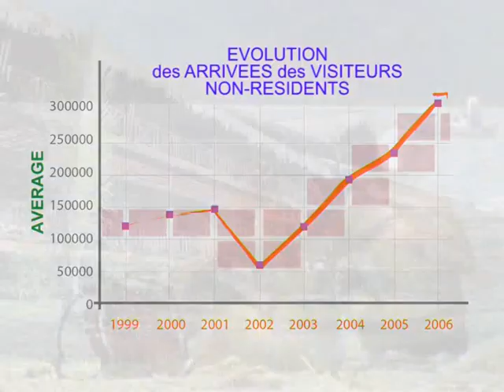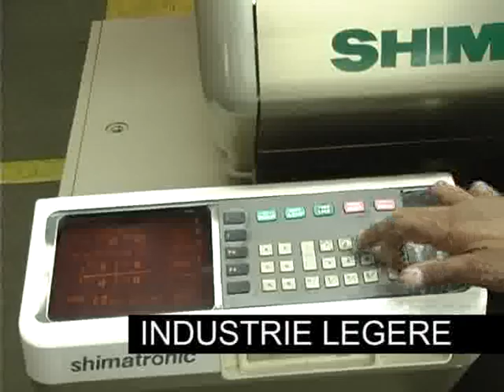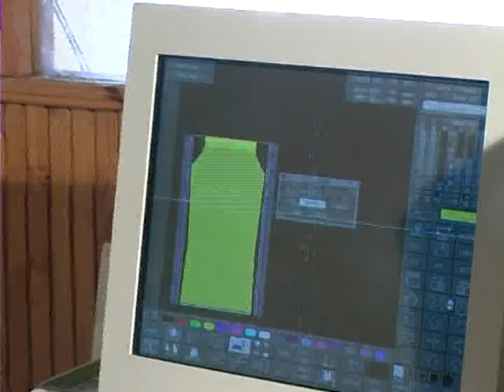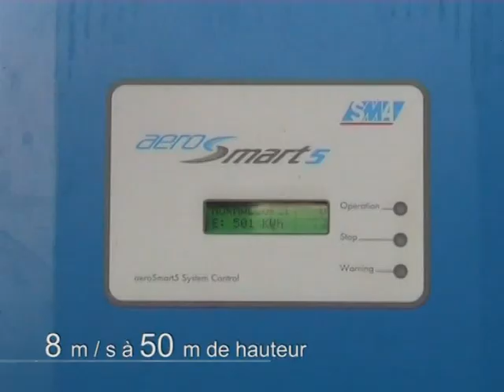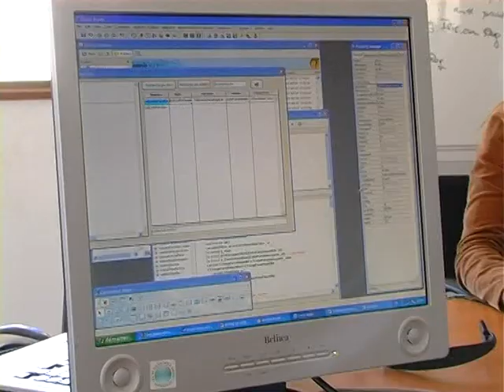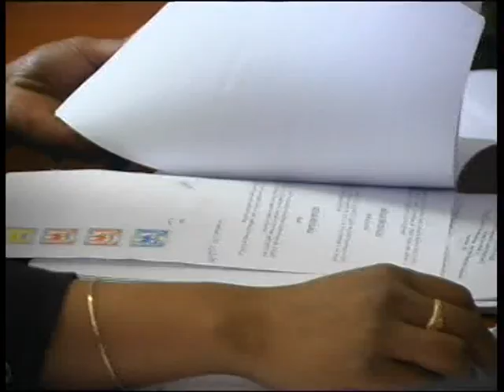Madagascar, îles des opportunités par EDBM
Opportunités d'investissement à Madagascar
Par EDBM - Economic Development Board of Madagascar

Venez visiter Madagascar
Venez investir à Madagascar